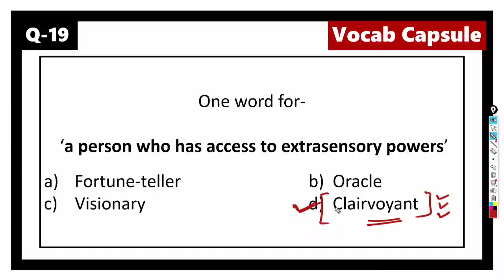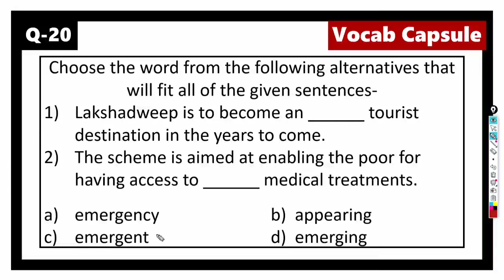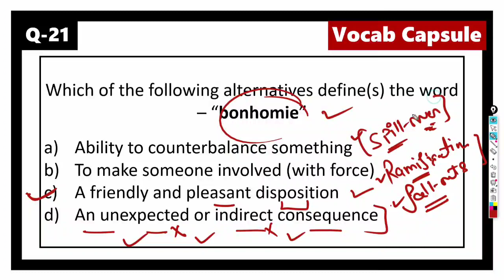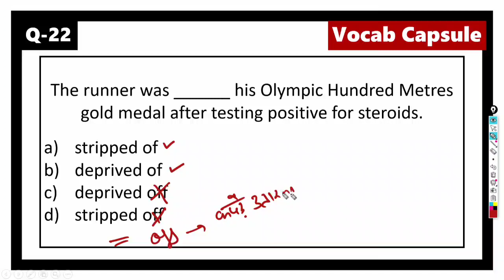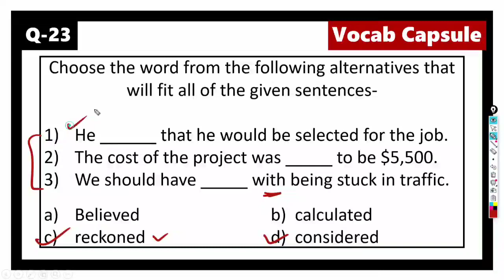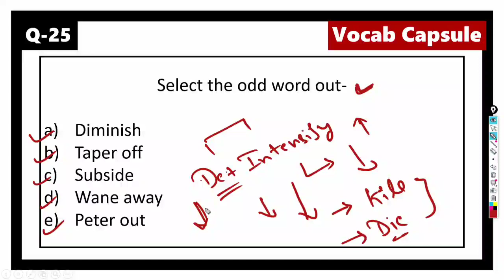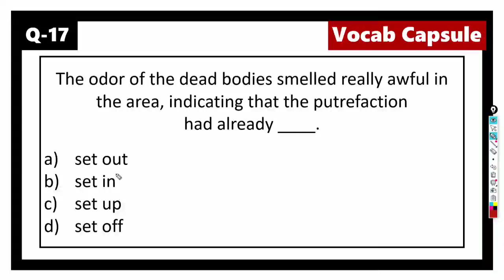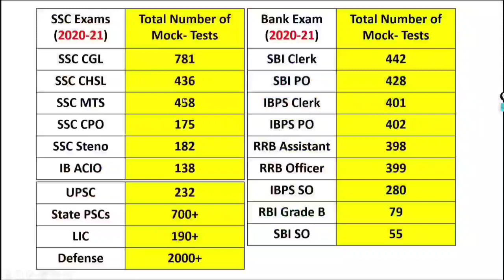Part-3 || English Vocabulary For Competitive Exams || English Vocabulary Words with Meaning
In this video we shall have our weekly Vocabulary revision session. All of the words in this video have already been covered during our 'The Hindu Editorial' class. The video includes English vocabulary for all competitive exams in an advanced vocabulary capsule form. The content is in the form of short quizzes.